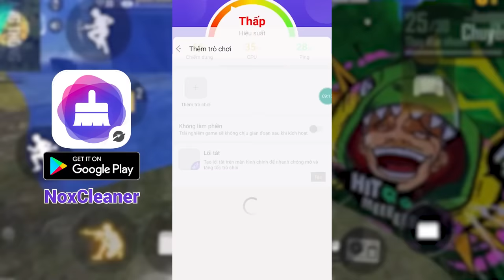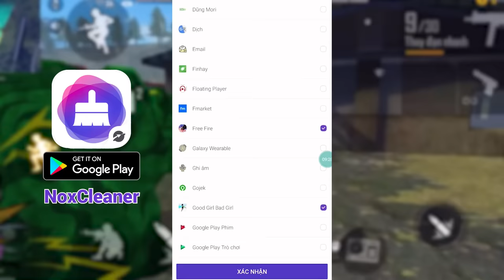FREE FIRE | Hoán Đổi Người Yêu Với RGFF NTN, Đức Mõm Yêu Ngọc Diễm !!!